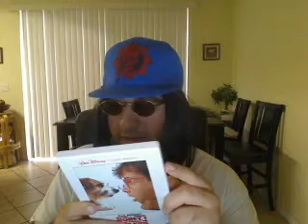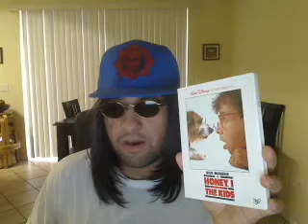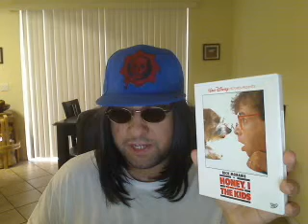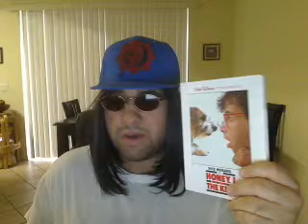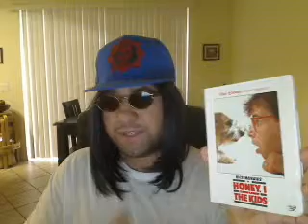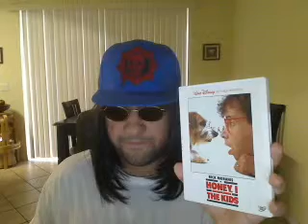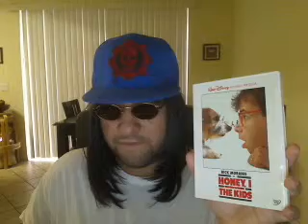Derrick Yasha Reviews Honey I Shrunk The Kids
really good movie 5 out of 5 and r.i.p. o.g. ant